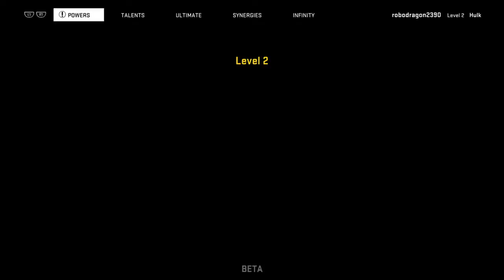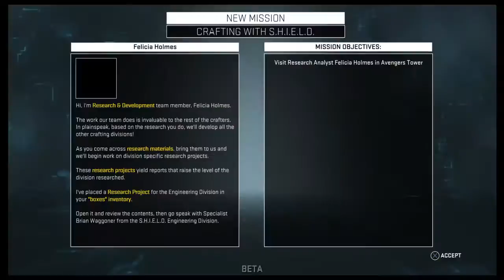Marvel Heroes Omega beta ep1 Hello true believers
Hey guys the beta of this game is up and its not bad